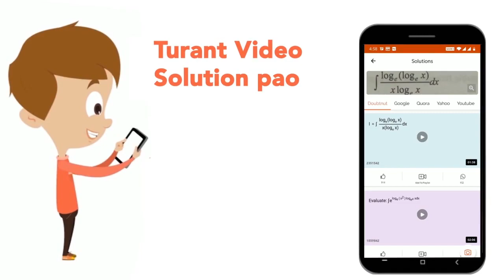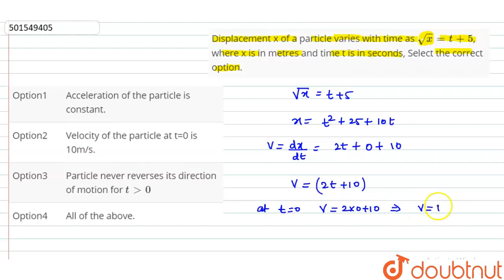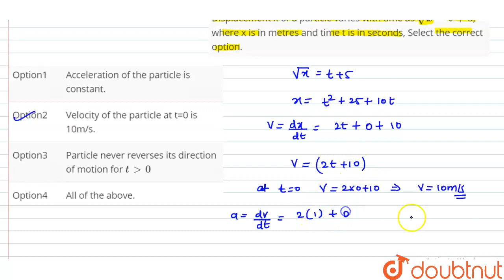Displacement x of a particle varies with time as sqrt(x)=t+5, where x is in metres and time t is...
Displacement x of a particle varies with time as sqrt(x)=t+5, where x is in metres and time t is in seconds, Select the correct option.
Class: 11
Subject: PHYSICS
Chapter: MOTION IN A STRAIGHT LINE
Board:CBSE

👉 Have Any Query? Ask Us.